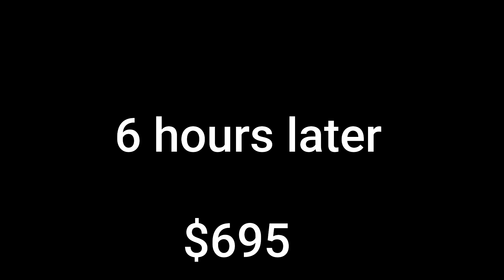Karen In G Mart may I speak to the manager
karens are lame